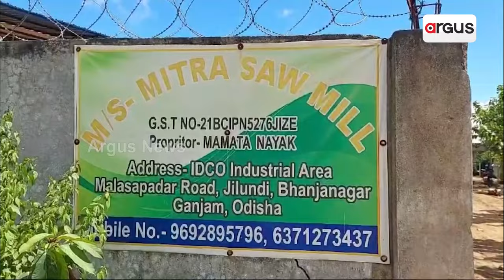ଦାଦନ ପ୍ରବଣ ଜିଲ୍ଲାରେ ଶ୍ରୀହୀନ ଶିଳ୍ପାଞ୍ଚଳ | Industry Issue | Argus News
ବାହାସ୍ପଟରେ ସୀମିତ ରହିଥିଲା ପୂର୍ବ ସରକାରଙ୍କ ଶିଳ୍ପାୟନ ପ୍ରତିଶୃତି। ଗୋଟିଏ କି ଦୁଇଟି ନୁହେଁ ବରଂ ଜିଲ୍ଲାର ୫ ରୁ ୬ ଶିଳ୍ପ ସଂସ୍ଥା ଆଜି ଶ୍ରୀହୀନ। ବ୍ରହ୍ମପୁର, ଭଞ୍ଜ ନଗର, ହଳଦିଆପଦର , ଛତ୍ରପୁର , ଗୋପାଳପୁରରୁ ଆମ୍ବପୁଆ ପ୍ରତ୍ୟେକ ସ୍ଥାନରେ ଶିଳ୍ପାୟନ ସମ୍ପୂର୍ଣ୍ଣ ସଙ୍କଟରେ।